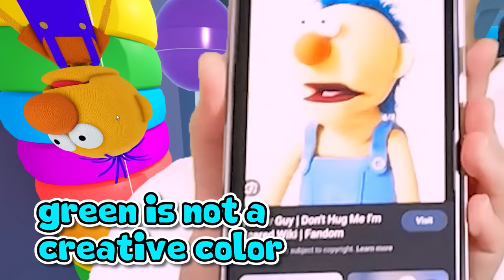Roblox | Mr Gumdrop Candy Shop Obby - Yay Candy!!!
Music